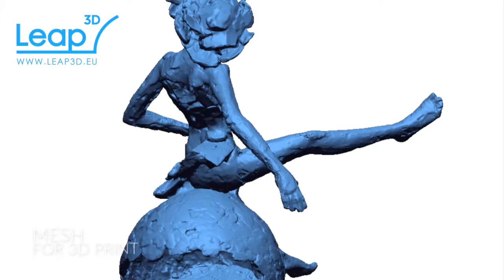Leap3D Beelden - Sculptures for Digital Conservation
Digital Conservation of Sculptures. From scan to mesh. For reconstruction and 3D printing.